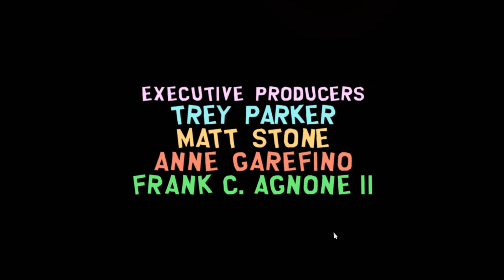Let's Play South Park: The Stick of Truth (Blind), Part 47: Unexpected Zombie!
(Part 3 of 6) After we complete our mission and finally leave Mr. Slave's intestinal tract, we get to to the top of the fortress and come across a most unexpected member of the living dead! And we are also betrayed by yet another traitor.